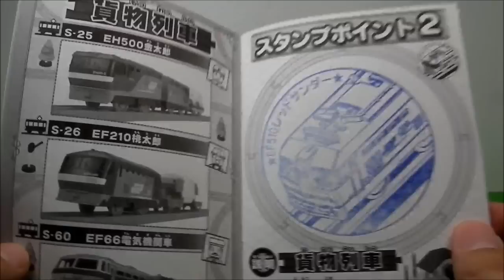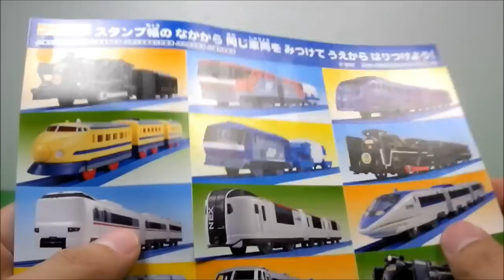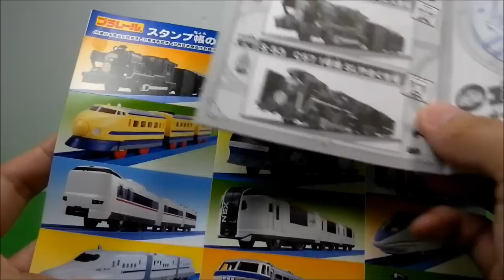プラレール博 in 熊本 スタンプラリー帳＆景品 ／ トミカ （Tomica event in Kumamoto）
プラレール博 in 熊本（KUMAMOTO）（2014年1月2日グランメッセ熊本）のスタンプラリーのスタンプ帳を紹介します。恒例のブース紹介と全アトラクション紹介は別にしています。そちらも是非ご覧くださいね！ちなみに、入場記念プラレールは、旧ドクターイエローの中間車両でした＾＾

前回、長崎で開催されたトミカ博が人少な目だったので、なめていたら結構な動員数でした。行かれる方は、朝一か、12時頃をお勧めします。ですが、各アトラクションの待ち時間は最大30分程度でしたのでまだいいほうかもしれません＾＾

ショップではトミカのイベントモデルも販売されていましたが、プラレール・トミカともに特段目新しいものはありませんでした。

【入場記念プラレール紹介動画】

【使用音楽】
フリーBGM DOVA-SYNDROME
曲名：LUX

プラレール博 in 熊本 スタンプラリー帳＆景品 ／　トミカ　プラレール博 in 熊本（Tomica event in Kumamoto）